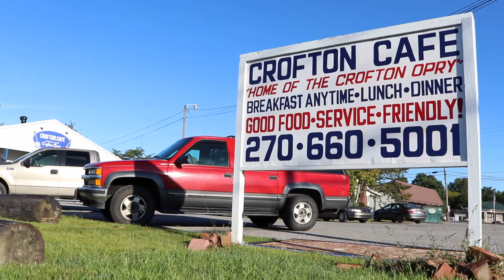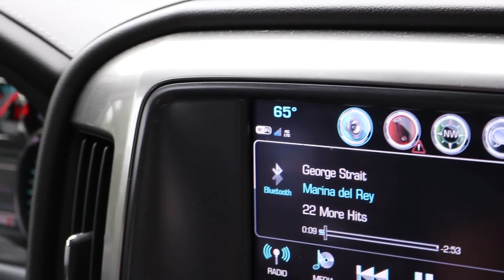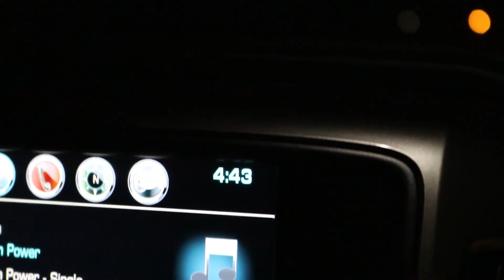MIDWEST RUT ACTION ! Bart Goins hunts Kentucky in Sweet November - The Rival Season1 Episode 08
Bart battles several trips to Kentucky at B & G Christian Outfitters to fill his tag. Finally, on the last trip, the Kentucky rut was on fire as the bucks were on the move! Bart finally gets the monkey off his back!